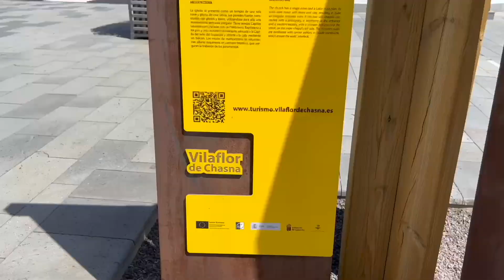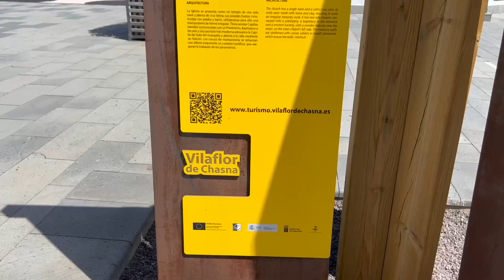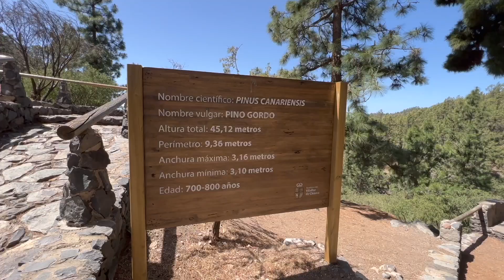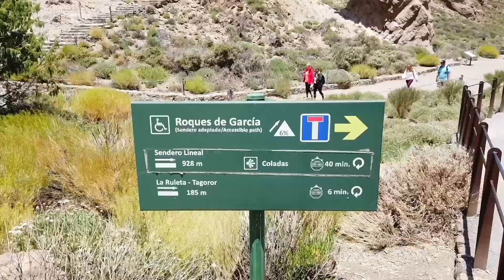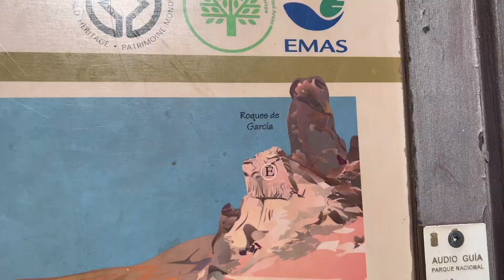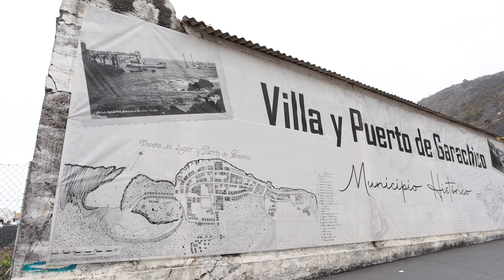9. Tenerife - II. část: Deset lokalit severozápadu ostrova, které vás oslní!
Druhá část našeho putování po kanárském ostrově Tenerife bude ze severozápadní části ostrova, kde společně objevíme místa, o kterých jste možná ještě neslyšeli. Moderátor David Vaníček vás provede deseti zastávkami, které vám vřele doporučujeme přidat na seznam, až se sem, na největší kanárský ostrov, vypravíte.

Milujeme Kanáry! - podcast o Kanárských ostrovech a také zákulisí cestovní kanceláře Canaria Travel, který si můžete užít i v poslechové verzi 🎧 ve vašich oblíbených podcastových aplikacích